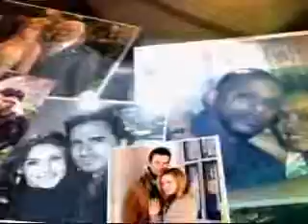AMC 2/9/10 part 1